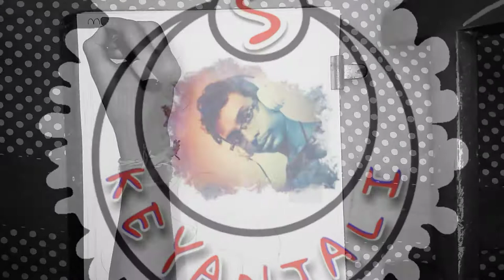Dipawali special fabulous & gorgeous mandala art । Painting by - Sourav Panja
Dipawali special fabulous & gorgeous mandala art

Painting by - Sourav Panja

Video - Sourav Panja

Edit - Sourav Panja
                  and
     Sandip Kumar Das